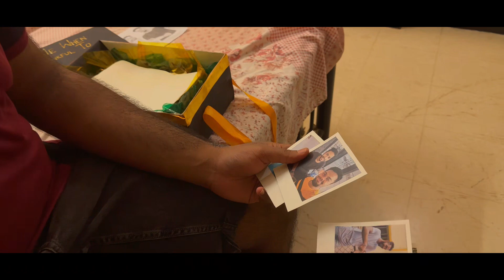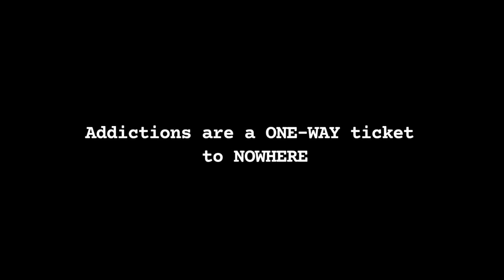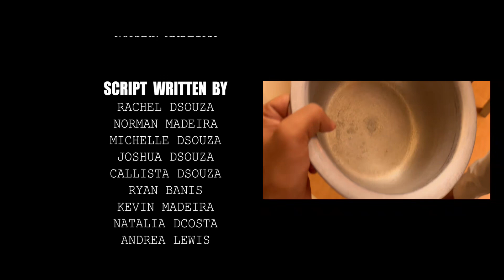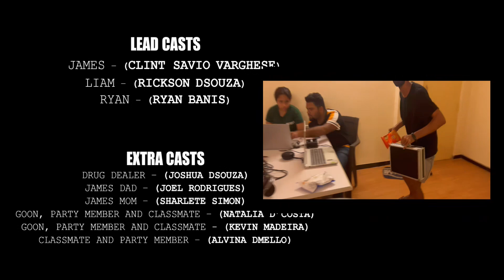BARAMPUR | Short Film